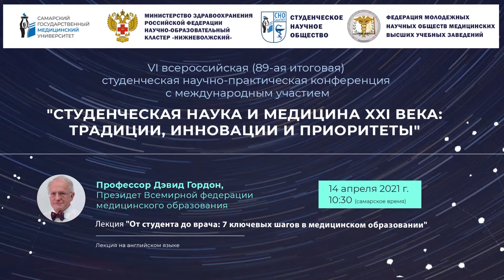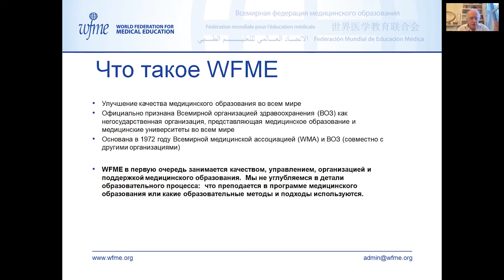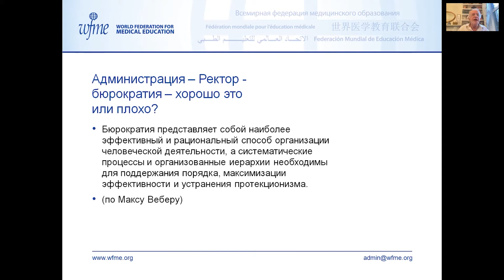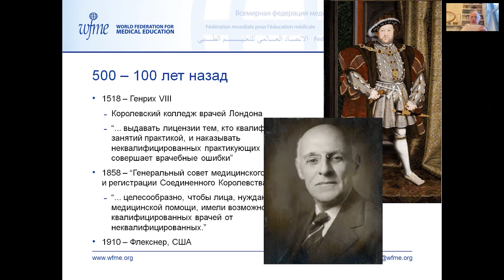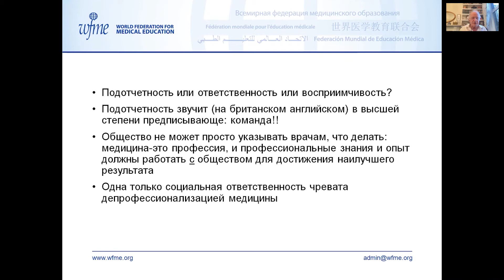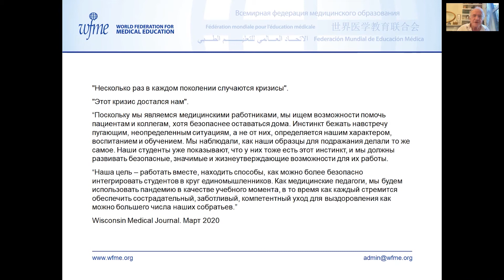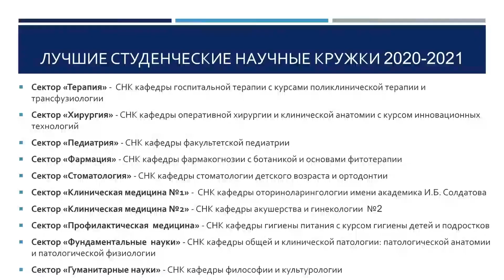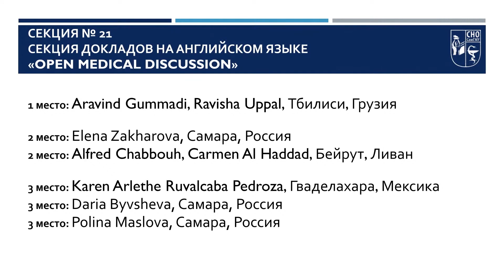89 Итоговая студенческая конференция (пленарное заседание)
Дэвид Гордон, президент Всемирной федерации медицинского образования